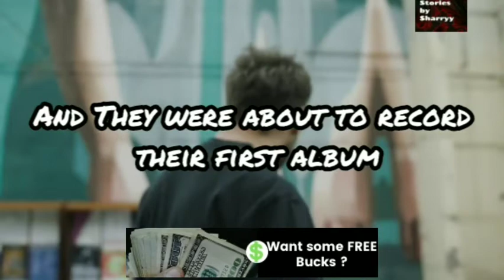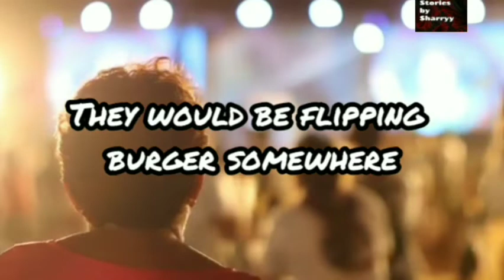Story Behind MEGADETH Band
You can also listen the New stories every night on
this following audio Platforms :

About :

Stories have been used to dispossess and to malign. But stories can also be used to empower, and to humanize. Stories can break the dignity of a people. But stories can also repair that broken dignity. Join StoryTeller expert and Influencer guru  Sharryy every single Morning with his exciting ONE MINUTE STORY . Sometimes Reality is too Complex. Stories give it form . If feel like this and need help come along for the Wonderful Adventure of Stories . I promise it will be a Great time .

Motivational Stories by Sharryy is an Youtube  and Podcast channel , where you can watch and listen some heart touching stories in a Minute (new story is posted very morning )

Video is for education purpose only. This is only for Motivational purpose as I love  to motivate people .

Storyline Credit - The subtle art of not giving a F